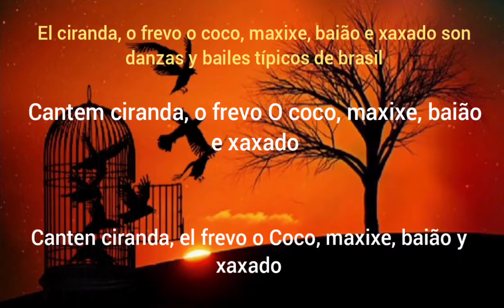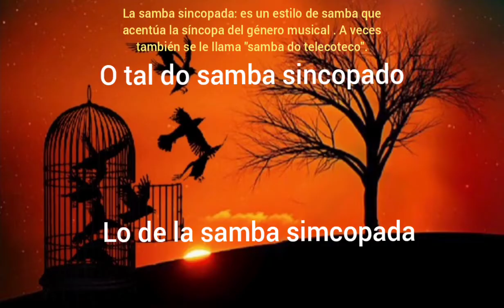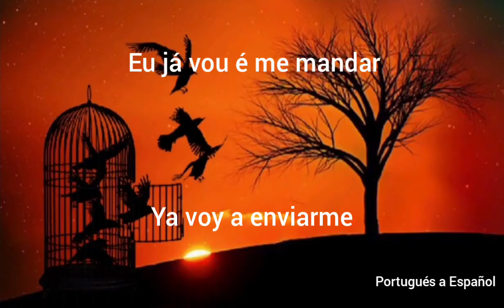Martinho Da Vila - Canta, canta minha gente/Subtitulado al Español y Portugués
Canta, canta de martinho da vila traducida al español